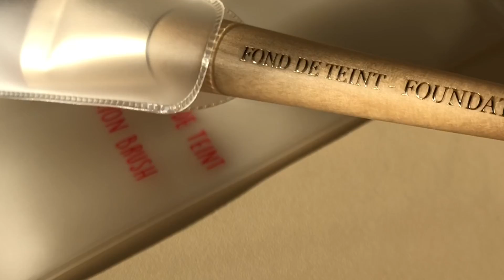Мастер-класс Clarins, новинки от марки и немного о новинках марки Sabon.